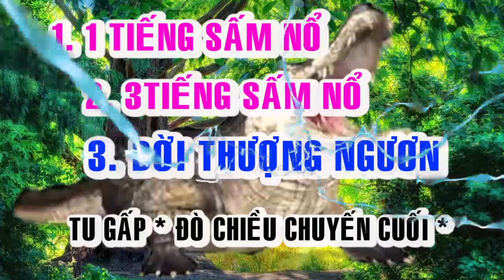🙏🙏 BỐI CẢNH HẠ NGƯƠN 🙏🙏 ĐỜI THƯỢNG NGƯƠN 🙏🙏